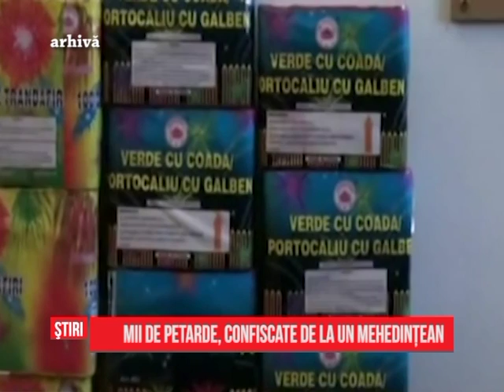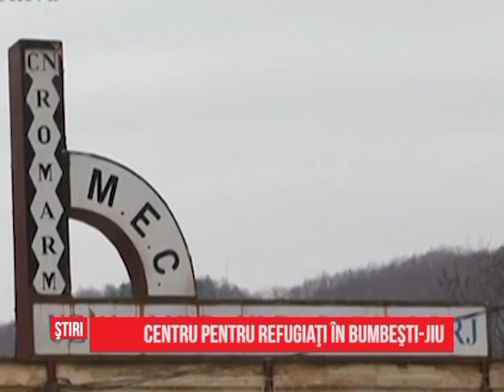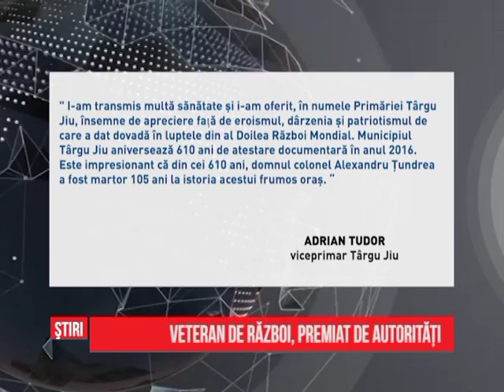Ştiri Regionale - 16.12.2015